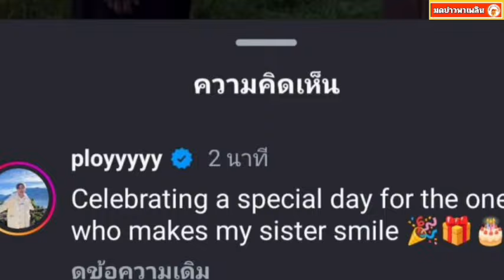แอบเขิน! เบลล่า-ชวิณ เขาฟอลกันแล้วโพสต์ผู้จัดการชัดเจนมาก